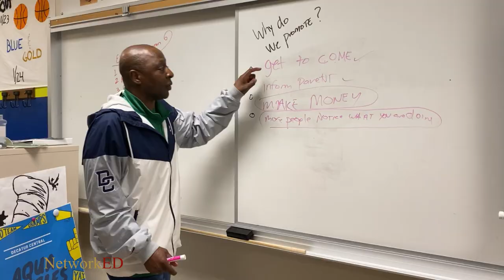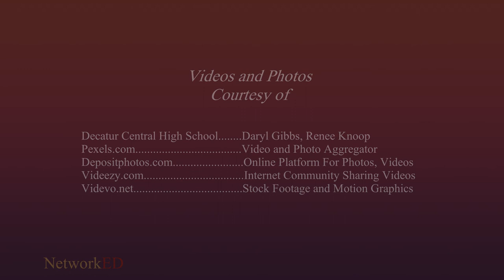High School Teacher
-What does Decatur Central High School do?

-What tasks/responsibilities are part of being a Teacher? What does Daryl do?

-What are the requirements for being a Teacher? What education, licensing, experiences, skills?

-What does Daryl love about his job? What challenges were mentioned?

-What advice was shared for students?